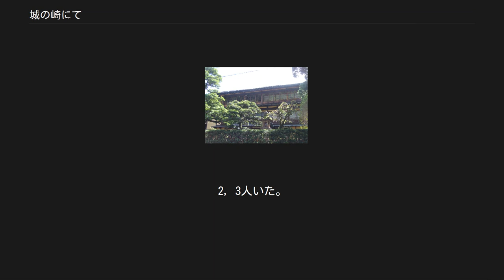城の崎にて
「城の崎にて」（きのさきにて）は、志賀直哉の短編小説・随筆。
1917年（大正6年）5月に白樺派の同人誌『白樺』に発表。
私小説の代表的な作品とされる。
 志賀直哉が宿泊したという三木屋 （城崎温泉） 志賀直哉は1910年（明治43年）に『白樺』を創刊し、作品を発表している。
1912年（大正元年）には実父との対立から広島県尾道に移住し、夏目漱石の奨めにより「時任謙作」の執筆に着手した（この小説はのちに『暗夜行路』の原型となる）。
 1913年（大正2年）4月に上京したが、同年8月に里見弴と芝浦へ涼みに行き、素人相撲を見て帰る途中、線路の側を歩いていて山手線の電車に後からはね飛ばされ、重傷を負う。
東京病院にしばらく入院して助かったが、療養のために兵庫県にある城崎温泉を訪れる。
その後は松江や京都など各地を点々とし、1914年（大正3年）には、勘解由小路康子（かでのこうじさだこ）と結婚する。
1917年（大正6年）には「佐々木の場合」「好人物の夫婦」「赤西蠣太の恋」などの作品を発表し、同年10月には実父との和解が成立している。
 事故に際した自らの体験から、徹底した観察力で生と死の意味を考え執筆され、簡素で無駄のない文体と適切な描写で無類の名文とされている。
 また「城の崎にて」は大正2年の経験を3年半ののち大正6年に作品化されたのだが、その間に「いのち」と題された草稿が残されていることが判明した。
 東京山手線の電車にはねられ怪我をした「自分」は、後養生に兵庫県の城崎温泉を訪れる。
「自分」は一匹の蜂の死骸に、寂しいが静かな死への親しみを感じ、首に串が刺さった鼠が石を投げられて必死に逃げ惑っている姿を見て死の直前の動騒が恐ろしくなる。
そんなある日、何気なく見た小川の石の上にイモリがいた。
驚かそうと投げた石がそのイモリに当って死んでしまう。
哀れみを感じるのと同時に生き物の淋しさを感じている「自分」。
これらの動物達の死と生きている自分について考え、生きていることと死んでしまっていること、それは両極ではなかったという感慨を持つ。
そして命拾いした「自分」を省みる。
 自分 主人公。
山手線の電車に跳ね飛ばされて怪我をしたことから、その後養生に但馬の城の崎温泉を訪れた。
城の崎に来た「自分」は近年になく静まって落ち着いたいい気持がしている。
作中で『范の犯罪』という短編小説を書いたことを語っている。
とかげは多少好きで、やもりは虫の中で最も嫌いで、いもりは好きでも嫌いでもない。
 医者 「自分」に対して「背中の傷が脊椎カリエスになれば致命傷になりかねないがそんなことはあるまい」と言った人物。
 車夫 首に魚串が刺さった鼠に石を投げる人物。
40ぐらい。
 子供 車夫と同様に鼠に石を投げている。
2，3人いた。
 友 「自分」に電車事故で負った傷は「フェータル(fatal＝致命的)なものか、どうか？」と訊かれ、それを否定した人物。